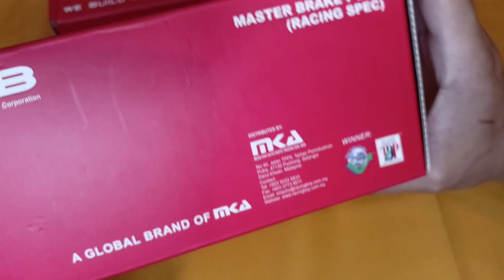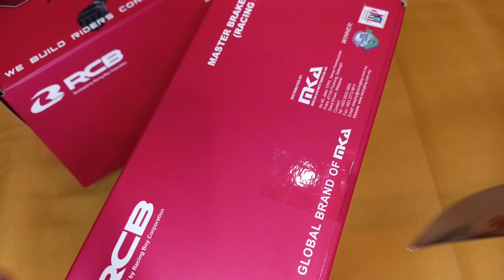RCB RS-1 MASTER BRAKE PUMP & CLUTCH LEVER (CARBON FIBRE LEVER)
Newest RCB RS-1 Master Brake Pump in 𝘾𝘼𝙍𝘽𝙊𝙉 𝙁𝙄𝘽𝙍𝙀 lever.

Universal fit. Size 17mm. Available in pair — RH & LH

• Ergonomic carbon fiber lever design
• Transparent 40ml reservoir tank, for dot5 brake fluid and above
• 90 degrees lever deflect crash impact, reducing damage to the cylinder and lever holder
• Lever adjustability for optimal response
• Hard anodized forged master cylinder body for better rust resistance